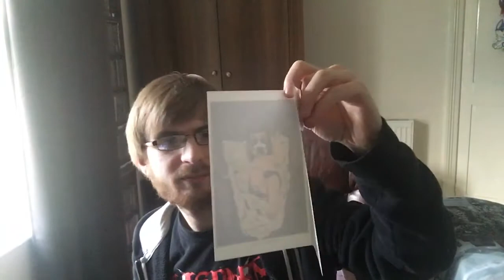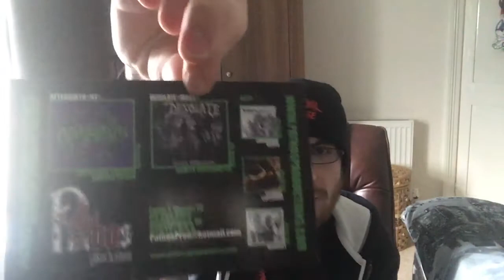Unboxing the December Metalhead Box!